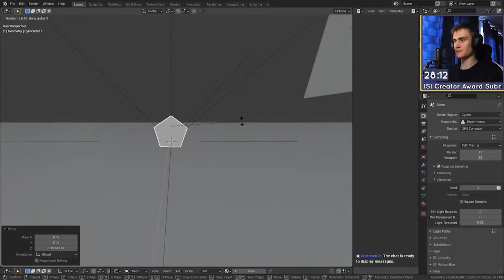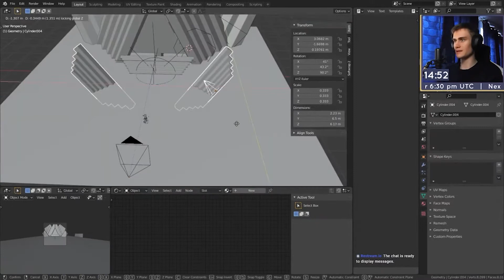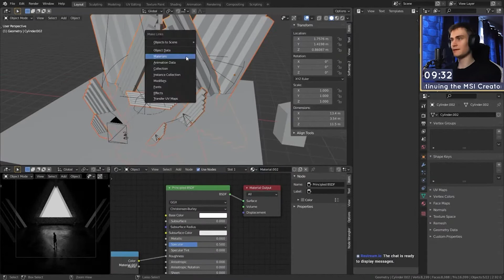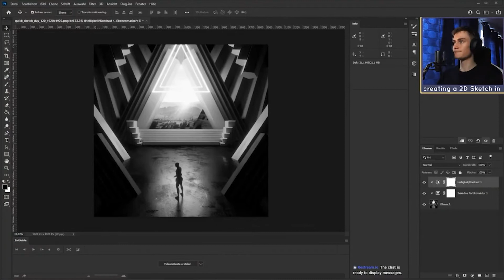Modeling a dream world portal in Blender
Daily Quick Sketch 120 - Vast Horizons | Duration: 40 minutes | A timelapse of yesterday's quick sketch, showing off my whole workflow including 3d modeling, shading, rendering and post processing.